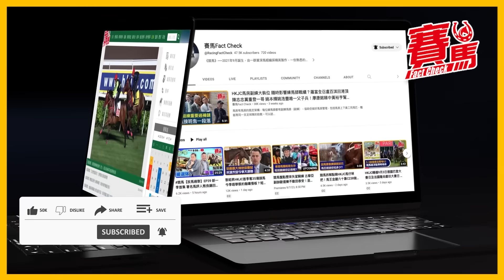浪漫勇士強勢挑戰覺士盾 劉栢輝沈集成誓言跑到最好！浪勇力爭首匹港馬捧盃 兼成HKJC近8年內首匹贏海外國際G1！成哥指示麥道朗簡單策騎 輝哥大讚團隊做足120分！CC中文字幕#賽馬FactCheck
香港代表浪漫勇士迎來最重要戰疫，於明天周六（10.28）下午由麥道朗策騎排7檔出閘，競逐澳洲最重要賽事之一覺士盾！馬主劉栢輝與練馬師沈集成，誓言跑到最好為港爭光。《競馬》繼續全程直擊報道，預祝浪漫系馬到功成！